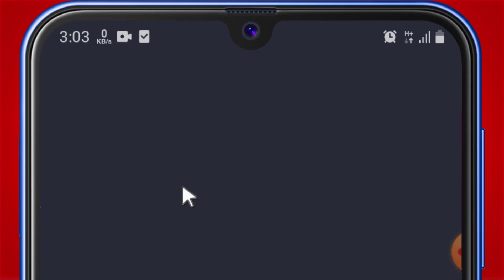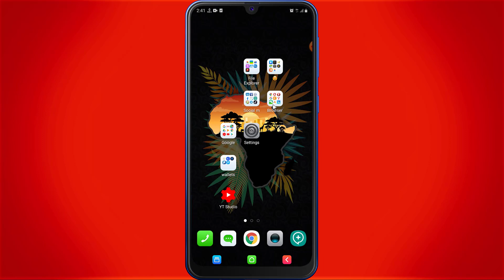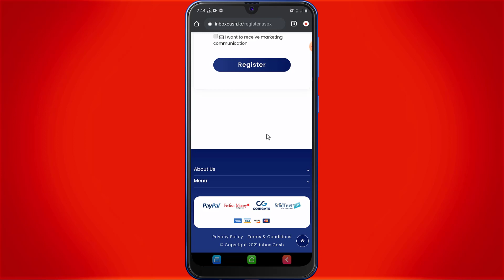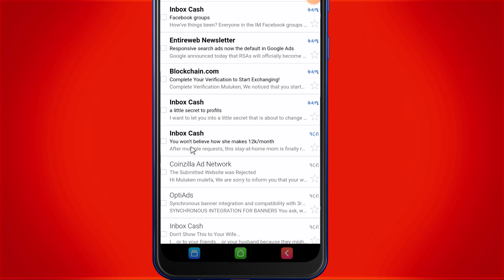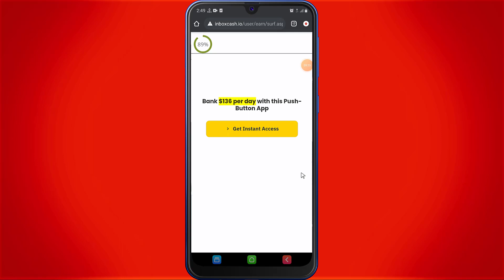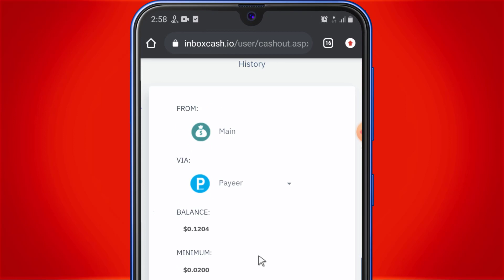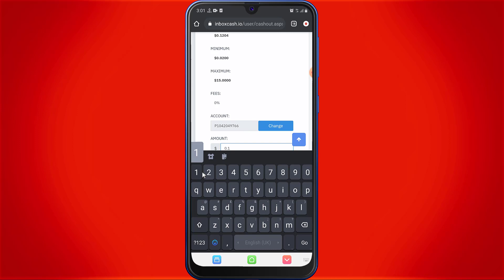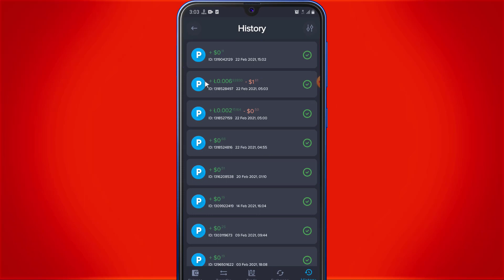1 message ሲያነቡ 0.0005 Dollar የተላከን ሚሴጅ በማንበብ ብቻ ገንዘብ ይስሩ Techy abi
1 message ሲያነቡ 0.0005 Dollar የተላከን ሚሴጅ በማንበብ ብቻ ገንዘብ ይስሩ  Techy abi

Any earnings or income statements, or any earnings or income examples are only estimates of what we think you could earn. There is NO assurance you will do as I do. If you rely upon any figures provided, you must accept the entire risk of not doing as well as the information provided. This applies whether the earnings or income examples are monetary in nature or pertain to advertising credits which may be earned (whether such credits are convertible to cash or not).Thank you🙏👍🏻